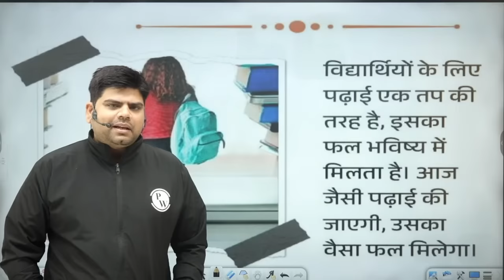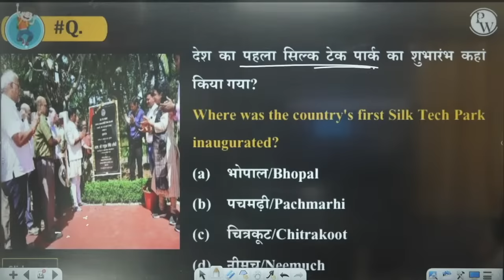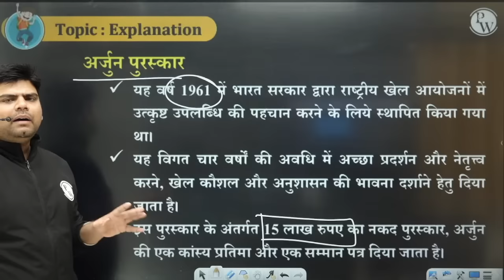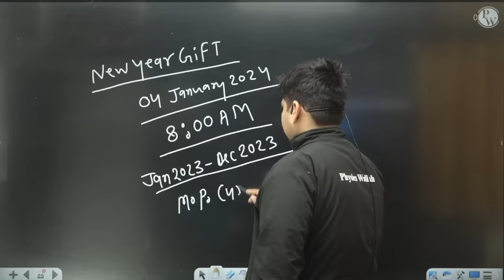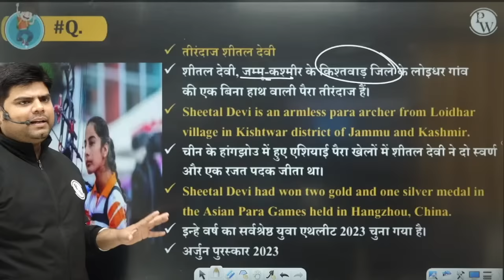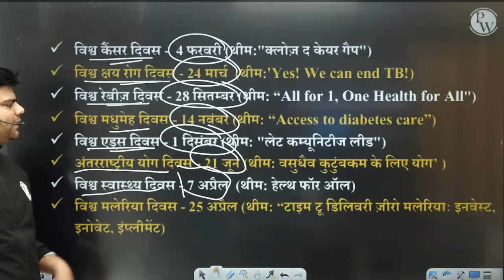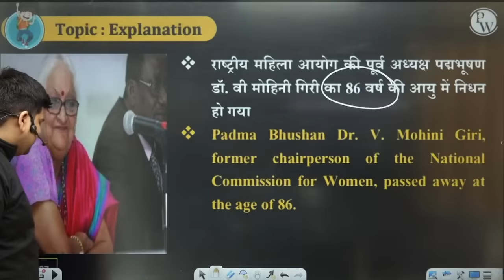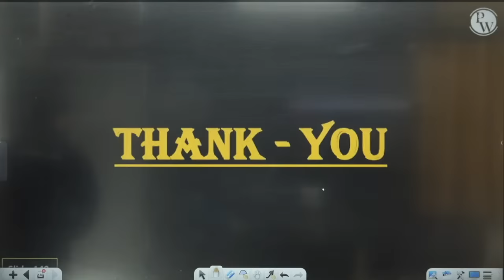22nd Dec - 30th Dec Weekly Current Affairs 2023 for MPPSC, MPSI and All Other Govt Exams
📢 Unveiling the Ultimate Weekly Current Affairs 2023 Guide for MPPSC and Competitive Exams! 📚🏆

🌟 Hey Exam Warriors! Are you ready to conquer the world of competitive exams and emerge as a champion? 🚀💪 If you're aiming for success, you've landed on the perfect channel!

🔔 Weekly Dose of News: Our dedicated team curates the most relevant and up-to-date current affairs from across the globe, ensuring you never miss a beat! Be it politics, economy, technology, sports, or more, we've got you covered! 💼📈⚽📱

🧭 Navigate the Complexities: We understand that the world can be intricate, so our experts break down complex events into easy-to-understand summaries. 🗺️💡

🎯 Exam-Focused Content: Whether you're preparing for competitive exams like MPPSC, MP Exams or any other, our content aligns perfectly with your syllabus to boost your preparation. 📚🎓
Your MPPSC dream is now PW's responsibility.